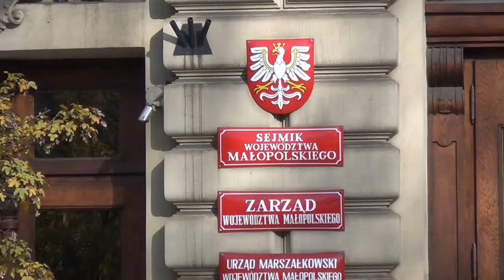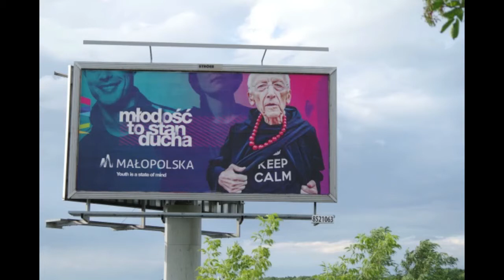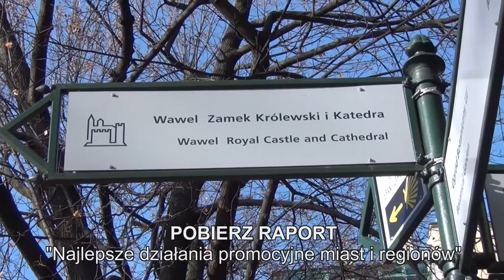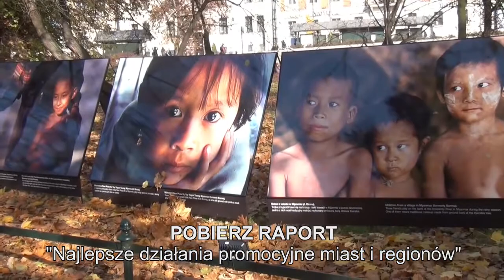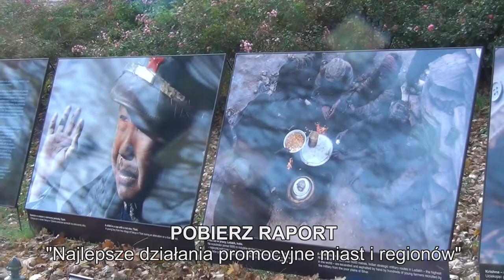Marka Małopolski: Gabriela Prokocka-Kazek / MarketingMiejsca.com.pl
O marce Małopolski i kampanii promocyjnej przy okazji Światowych Dni Młodzieży 2016 w Krakowie z udziałem o. Leona Knabita mówi dyrektor Departamentu Marki Małopolski Gabriela Prokocka-Kazek. Zaglądajcie na